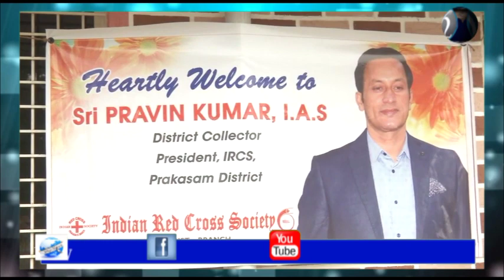Prakasham dist. Collector Praveen Kumar participated in Blood Donars Day at Ongole Red Cross Society